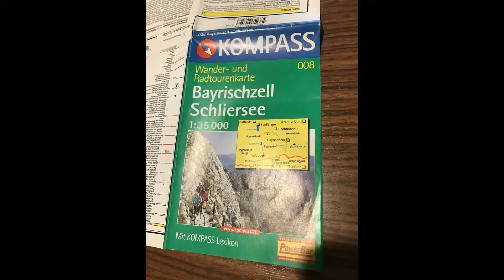Rotwand (16.4km, 1886m) - Schliersee, Bavaria, Germany [3/3]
Full video of the hike on April 14th, 2017

Recap video made with the app Movescount and the connected sportwatch Suunto Ambit3Peak can be found